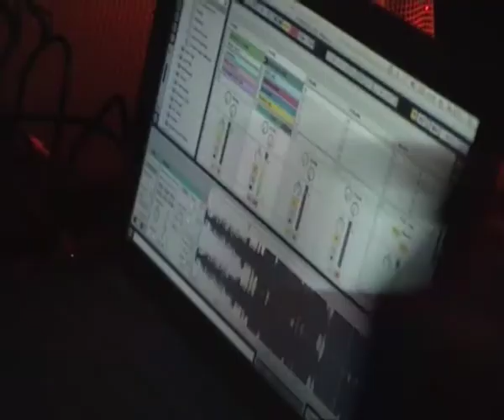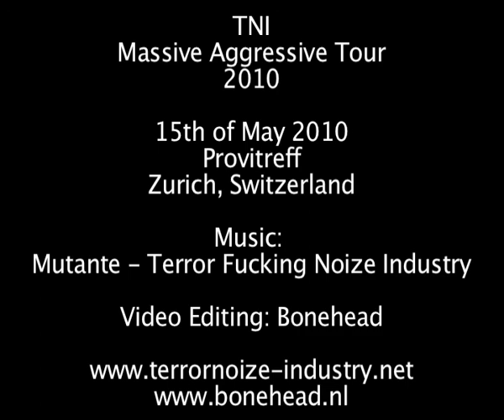Terrornoize Industry - Massive Aggressive Tour 2010 Zurich (Switzerland) 15-05-2010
Line for the night was:
8088
Mark N
Miss Jay-Kill
Miss Mackie
The Speed Freak
Live: Beatcrusher
Live: Bonehead
Live: Gabba Front Berlin
Live: Jensen
Live: Jimmy S
Live: Mutante
Live: Qualkommando
Live: Screamerclauz
Live: The Massacre